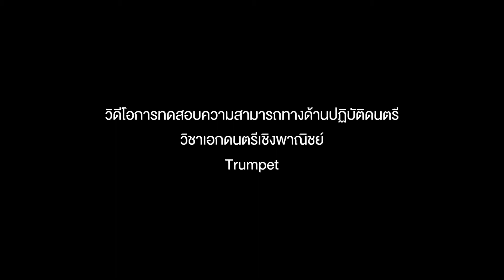เอกดนตรีเชิงพาณิชย์ | Trumpet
คลิปทดสอบความสามารถทางด้านปฏิบัติดนตรี